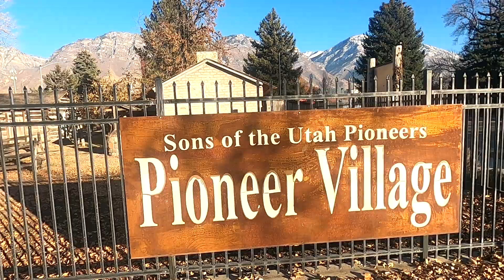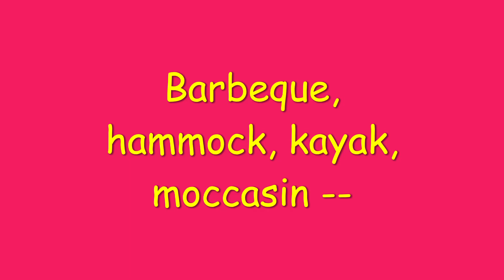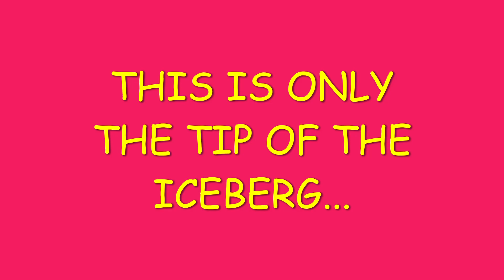Native American Heritage Contributions Part Three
Navajo Grandma shares the last ten Native American Heritage Contributions to Society. This is only the tip of the iceberg of Native American Heritage Contributions. Study, Learn all you can about how important Native American Heritage Contributions really has made a difference in your life.